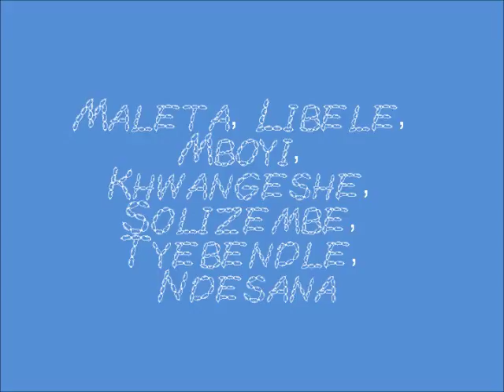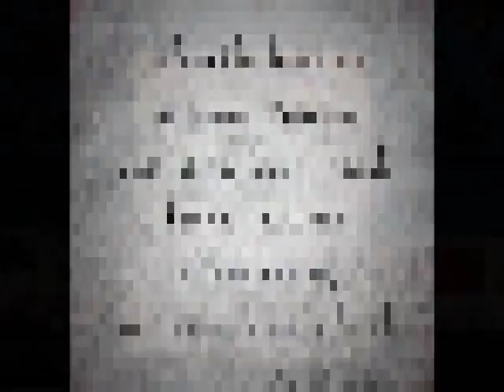Nomaciko Gladys Msesele July 2017